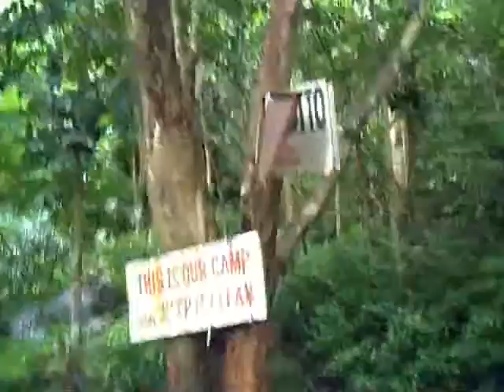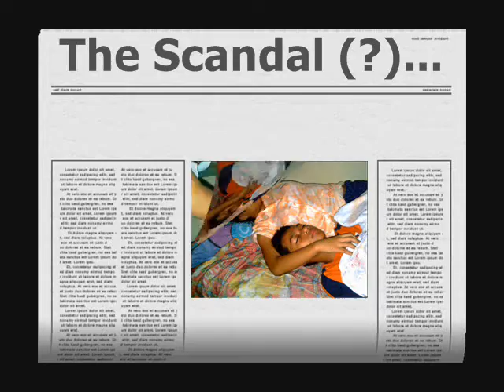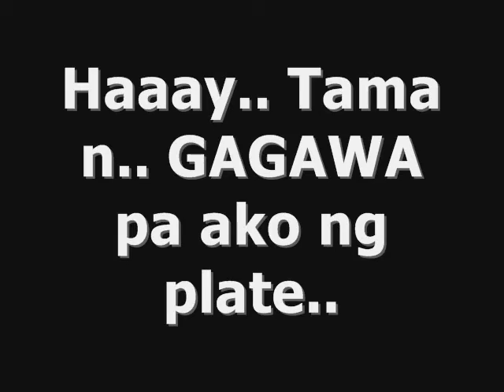BSA-1A Adventure in makiling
wala lng..